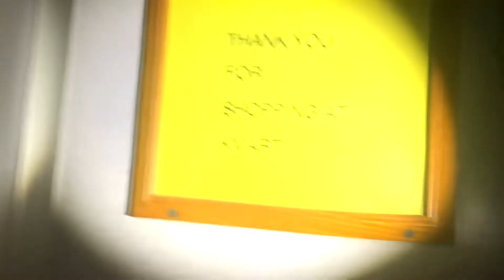JCPenney Store Tour - Monroeville, Pennsylvania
Welcome to the JCPenney store located at the Moneoeville Mall in Monroeville, PA. This JCPenney store opened in 1969 along with the Monroeville Mall. In 2004 JCPenney moved from its previous location and into the former Readings store, in 2014 the first floor was closed off and became a Dicks Sporting Goods. In  2020 this JCPenney store was scheduled to close however it was later removed from the closing list and the store remained open.  Let’s go inside and take a look.

What I film with:
iPhone 12